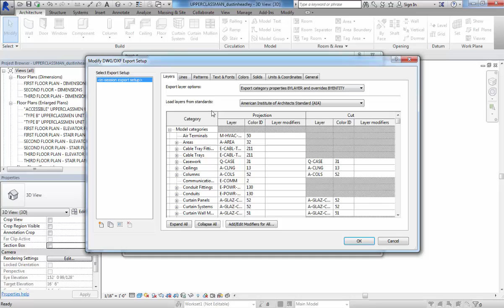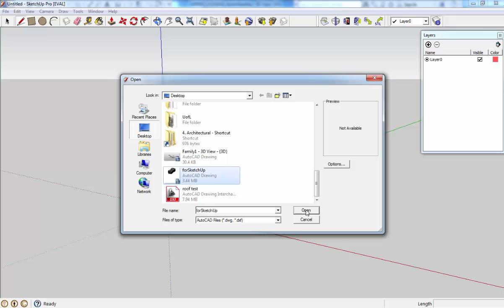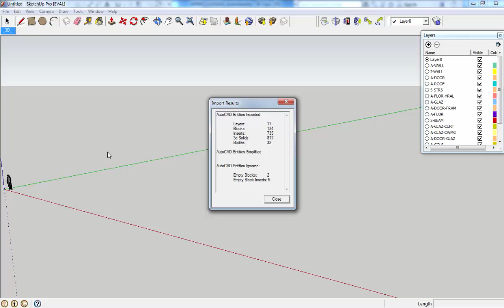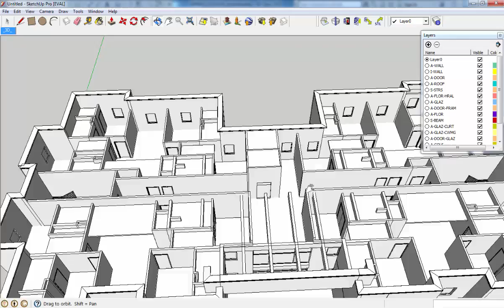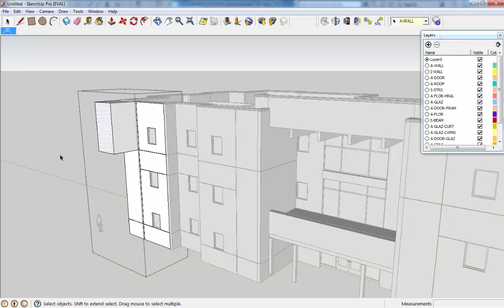Revit to SketchUp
Exporting Revit files into SketchUp.  Uses DWG extension.